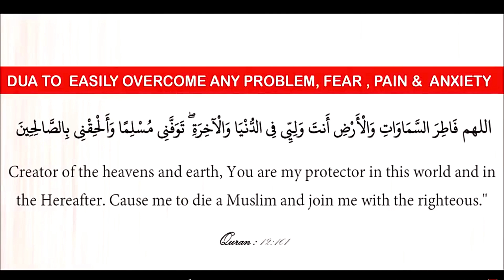This Dua Will Help You To Solve Your Problems, Fear, Pain And Anxiety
This Dua Will Help You To Solve Your Problems, Fear, Pain And Anxiety Recited By SamiUllah Shah